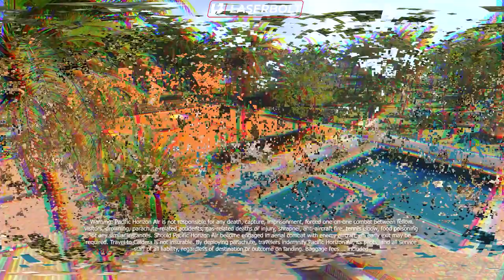WARZONE PACIFIC CALDERA BEST WEAPONS TO HAVE READY NOW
Here is WARZONE PACIFIC CALDERA BEST WEAPONS TO HAVE READY NOW. I will let you know which of the warzone weapons that you need to level up now so you can be ready when the game new warzone pacific caldera map releases.